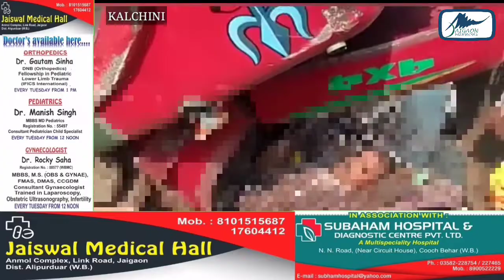कालचीनी ब्लॉक के राष्ट्रीय राजमार्ग पर दर्दनाक सड़क हादसा।